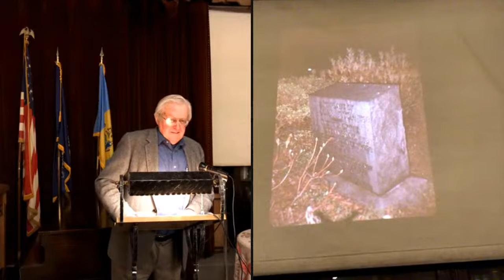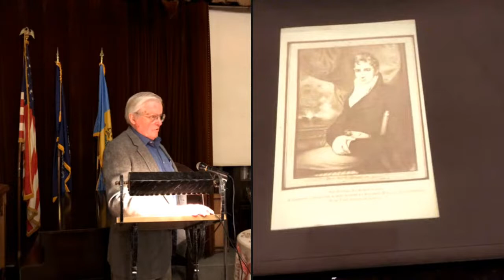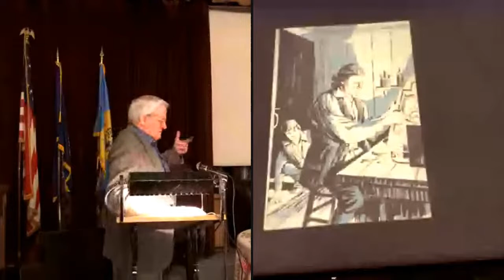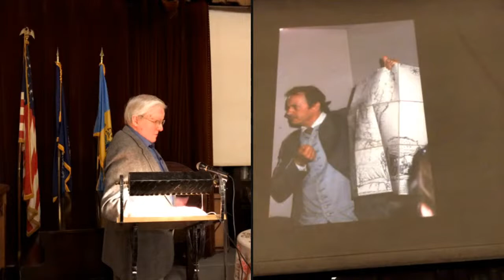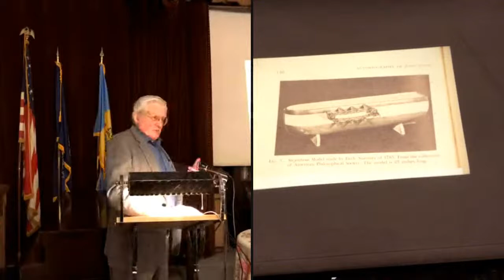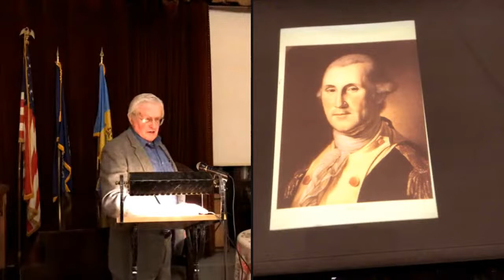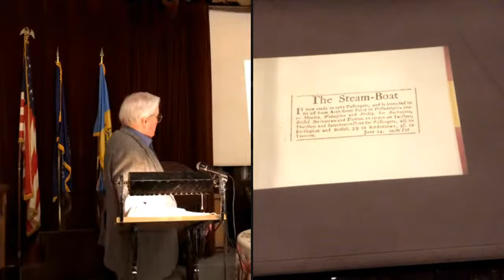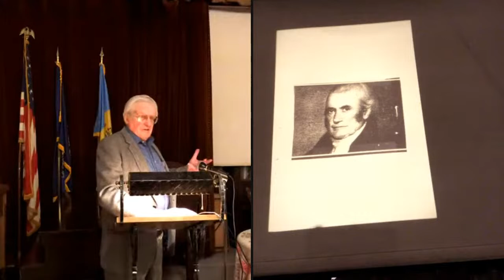John Fitch's Steamboat Service- Speaker: Erik Fleischer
Erik, the president of the John Fitch Steamboat Museum in Warminster, will discuss Fitch's effort in 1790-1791 to establish steamboat passenger service between Philadelphia and Trenton. Note this was years before Robert Fulton and the Clermont.